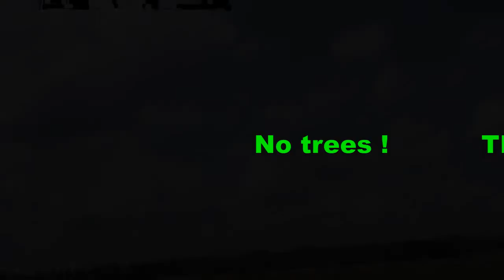Furio learning F3J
My Furio started its second life as a F3J-glider.
Very nice place in the Haute-Sâone to do the basic settings.
And the first time I found lifts in low altitude
Quit exciting experience for one usually flying on slopes !